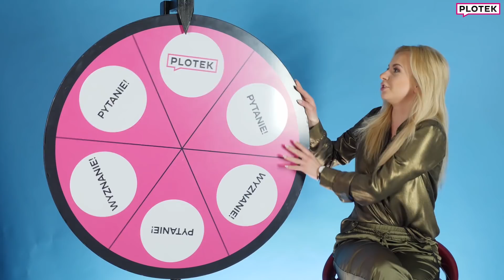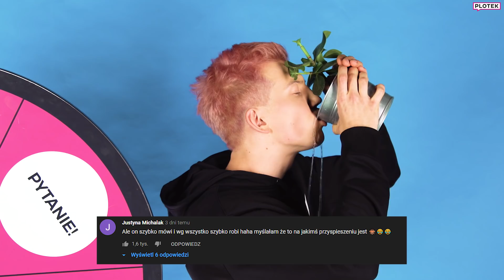BEST OF 2019 - Koło Plotka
Podsumowaliśmy dla Was cały rok w Kole Plotka. Dziękujemy, że byliście z nami!
PISZCIE W KOMENTARZACH, KTÓRY ODCINEK BYŁ NAJLEPSZY DLA WAS!